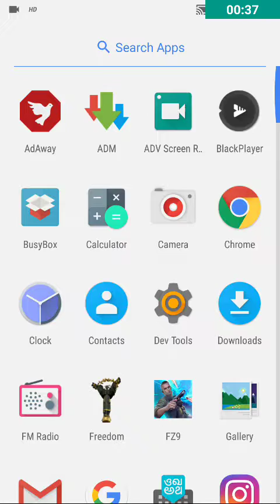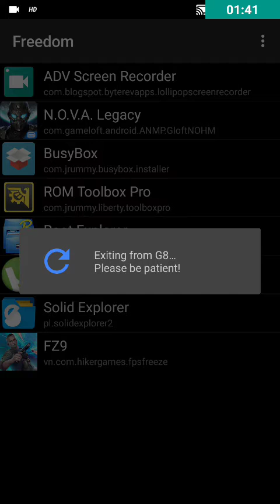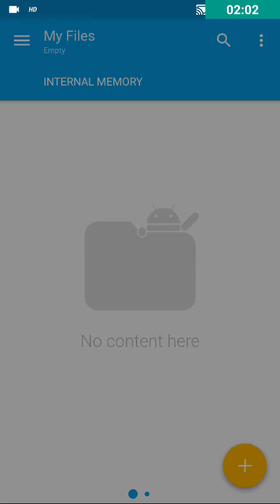FIX WRITE PERMISSION ON SYSTEM PARTITION IS REQUIRED : FREEDOM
This is the best and the short video to which can fix the problem with the freedom app.

Didn't work? Write in the comments and I will give another fix.